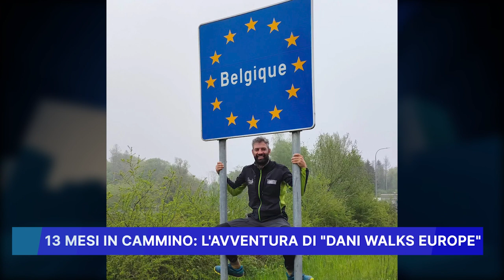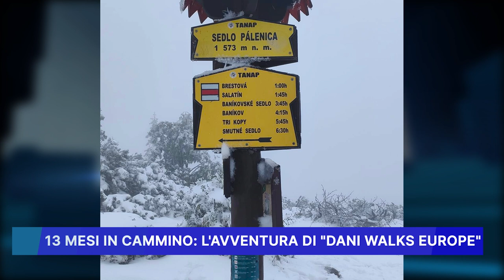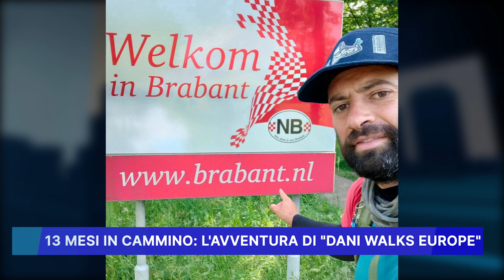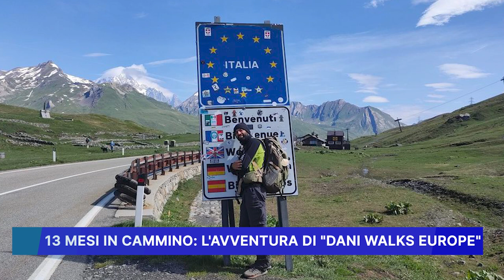13 MESI IN CAMMINO, L' AVVENTURA DI DANI WALKS EUROPE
13 MESI IN CAMMINO, L' AVVENTURA DI DANI WALKS EUROPE